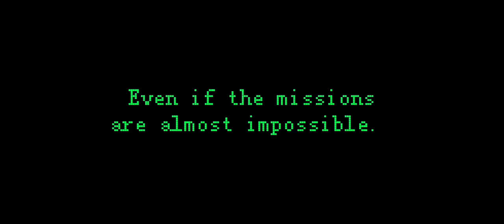Call of Duty Mobile - Terrance Brooks (Deep Snow) Gameplay in Classic Battle Royale